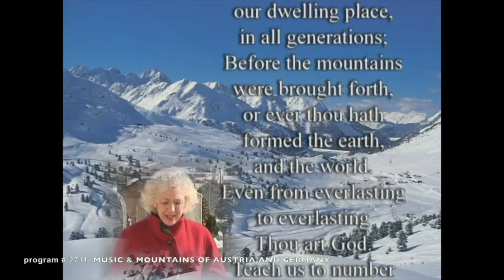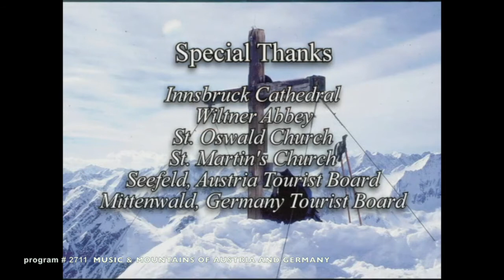MUSIC & MOUNTAINS OF AUSTRIA & GERMANY (THE JOY OF MUSIC WITH DIANE BISH)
2711 MUSIC & MOUNTAINS OF AUSTRIA & GERMANY "And the Mountains shall break forth"â€”join Diane as she visits Switzerland with it towering Alps and spectacular scenery. Diane is joined by the Innsbruck Chamber Orchestra, Stacy Blair, trumpeter, the Wiltner Boychoir and the Chamber Choir of Worgl. Music includes: Bach "Sheep May Safely Graze"; Charpentier "Te Deum"; Diane's arrangements of "Ten Thousand Harps & Voices", "Psalm 90", "Psalm 150" and "Praise to the Lord".